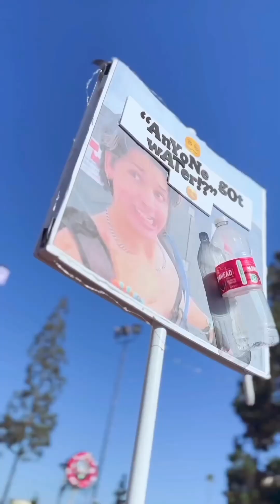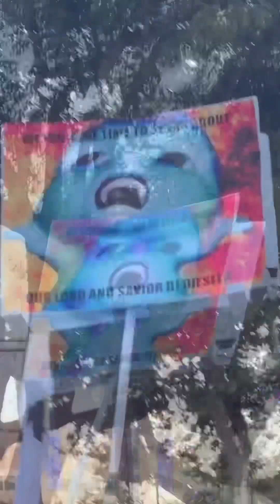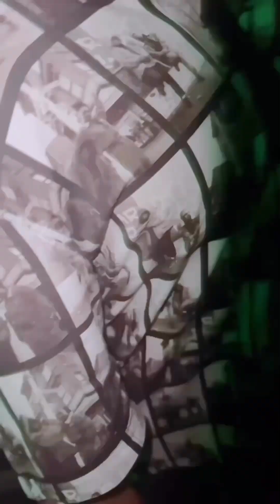Hard Summer 2023 Day 1